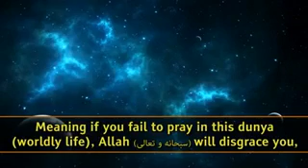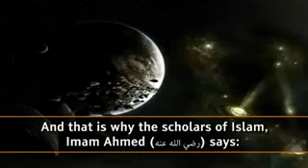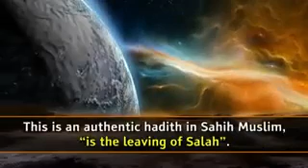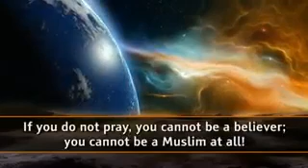importance of prayers